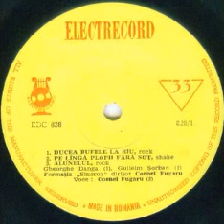Cornel Fugaru and Sincron Band-Pe langa plopii fara sot